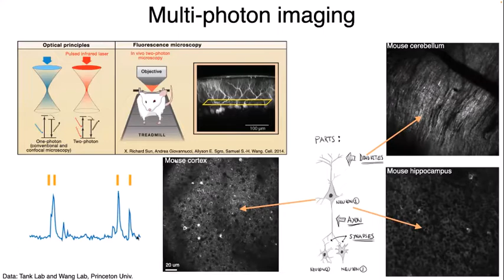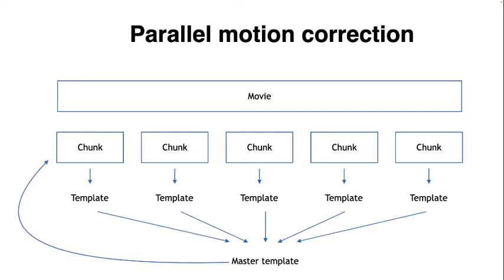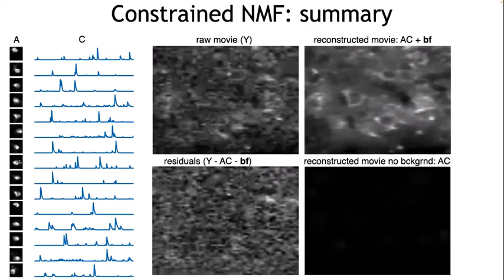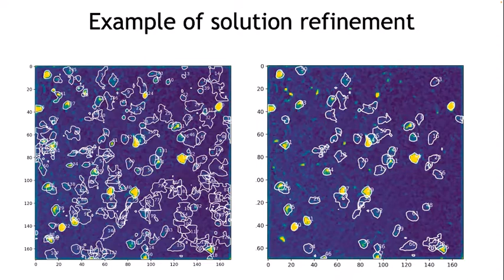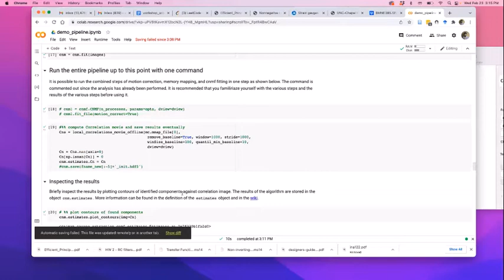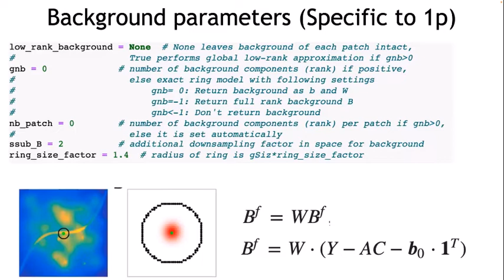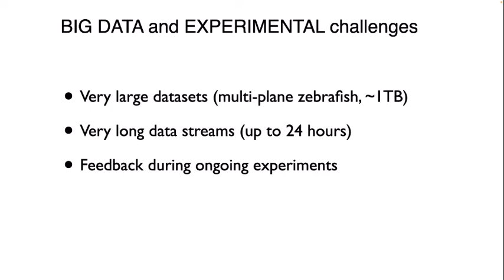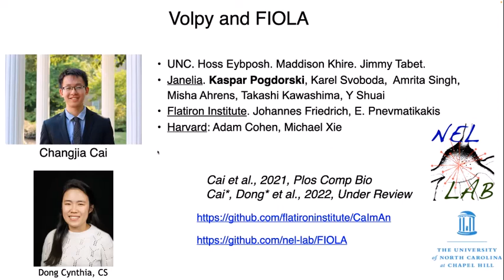Andrea Giovannucci 2022 Workshop Talk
Analysis of calcium and voltage imaging data for realtime and
big data applications